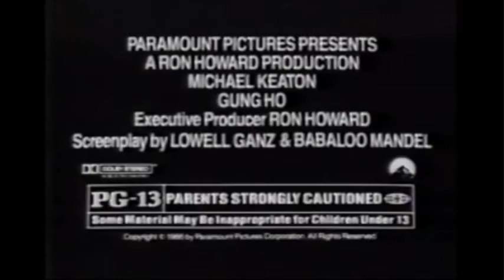Gung Ho TV Spot (1986) (windowboxed)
TV spot for the comedy film Gung Ho from 1986.